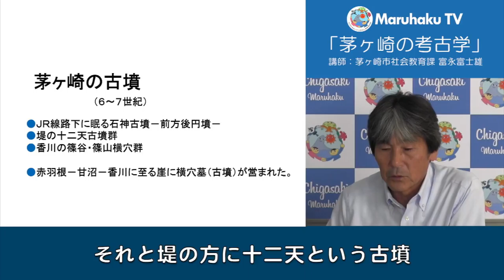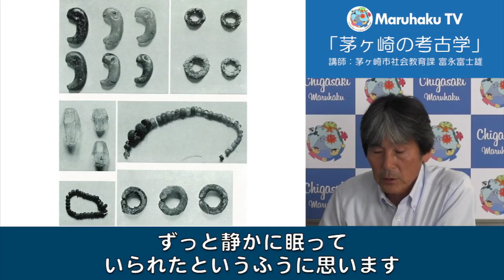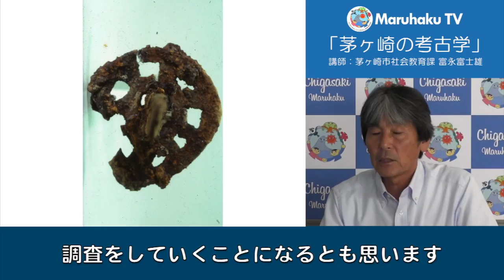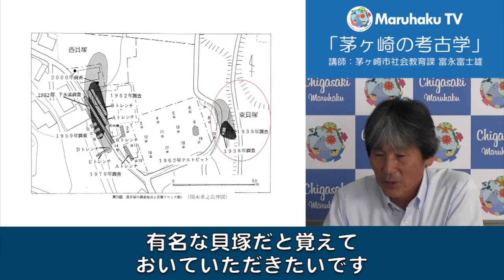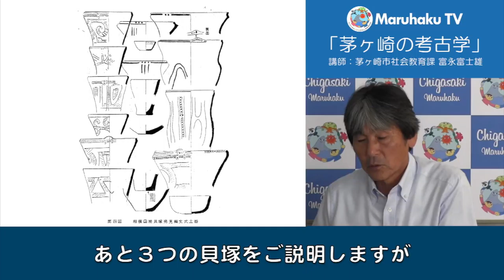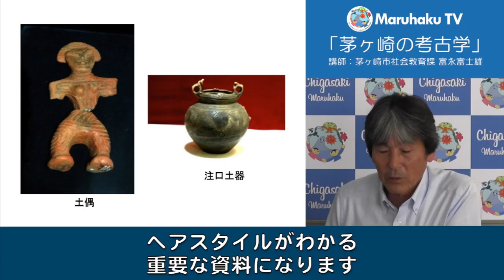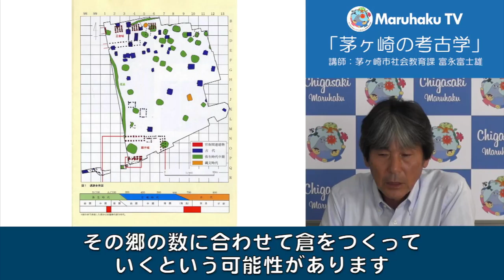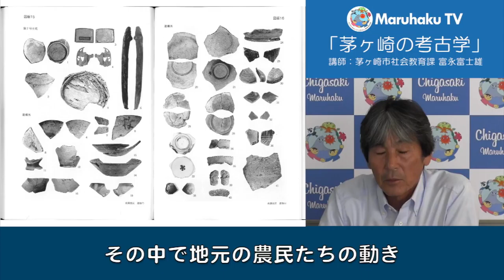茅ヶ崎の考古学（後編） 講師：富永富士雄